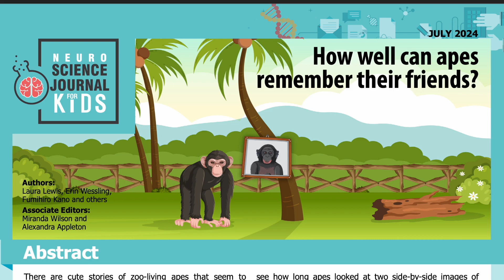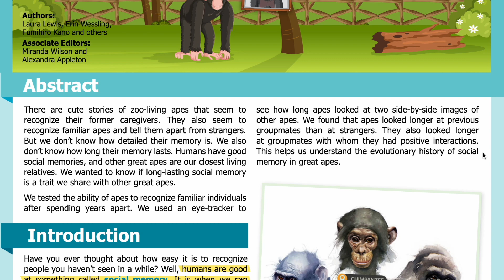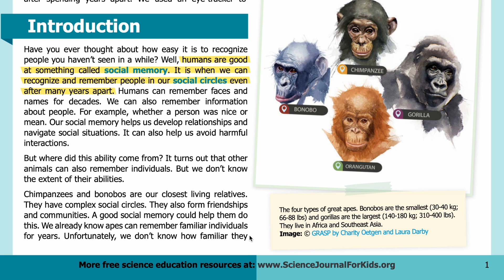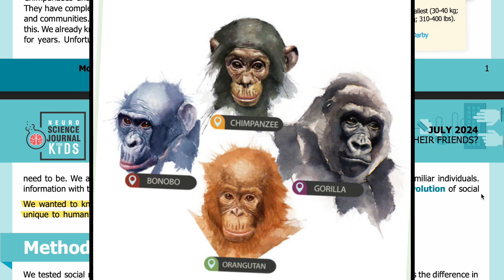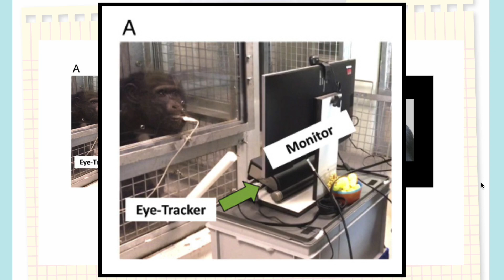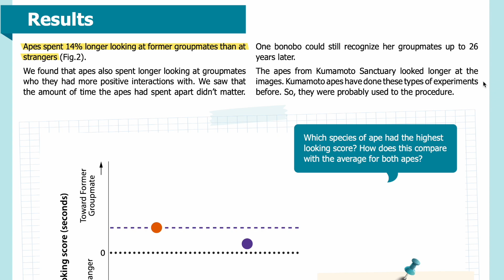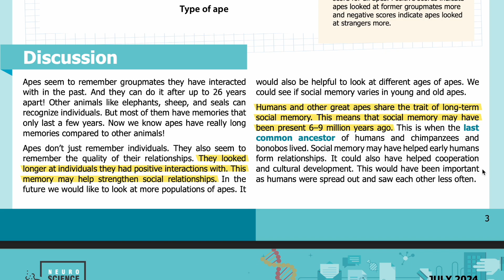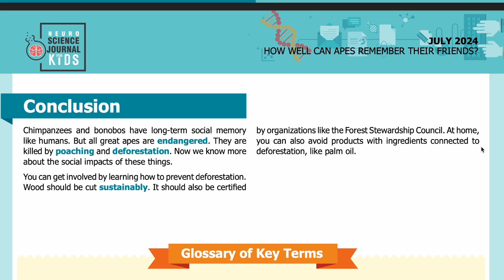E128: How well can apes remember their friends? [SJK Audio Edition]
Summary:
Researchers found that bonobos and chimpanzees have a long-term social memory very similar to humans.

Abstract:
There are cute stories of zoo-living apes that seem to recognize their former caregivers. They also seem to recognize familiar apes and tell them apart from strangers. But we don’t know how detailed their memory is. We also don’t know how long their memory lasts. Humans have good social memories, and other great apes are our closest living relatives. We wanted to know if long-lasting social memory is a trait we share with other great apes.

We tested the ability of apes to recognize familiar individuals after spending years apart. We used an eye-tracker to see how long apes looked at two side-by-side images of other apes. We found that apes looked longer at previous groupmates than at strangers. They also looked longer at groupmates with whom they had positive interactions. This helps us understand the evolutionary history of social memory in great apes.